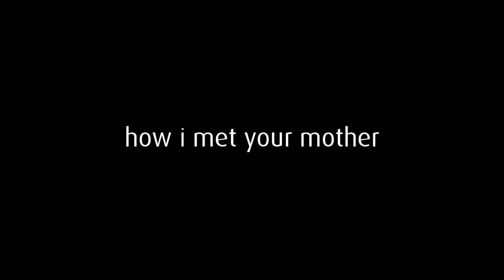Alternate HIMYM Ending (Fan-made)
Credits music (belongs to Amosdoll Music)
Song: "Downtown Train" by Everything but the Girl